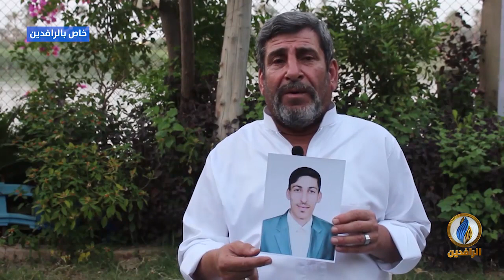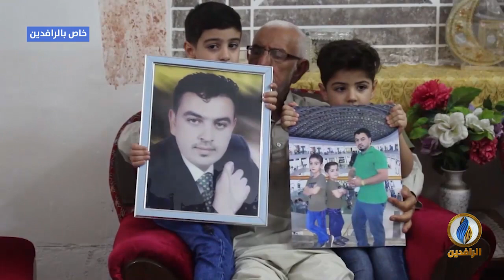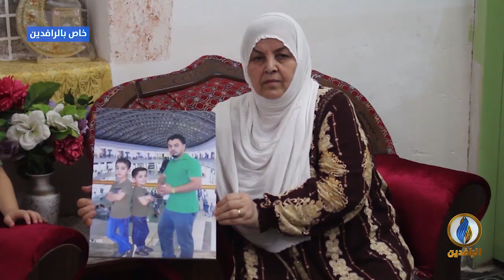مع_الناس | أهالي المغيبين في الأنبار والمقابر المكتشفة